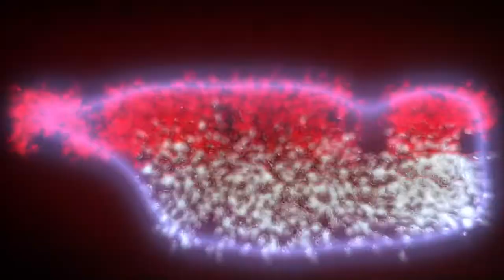KING TV Episode 5 - PETER TRIANTIS